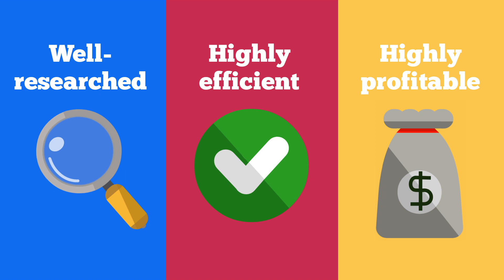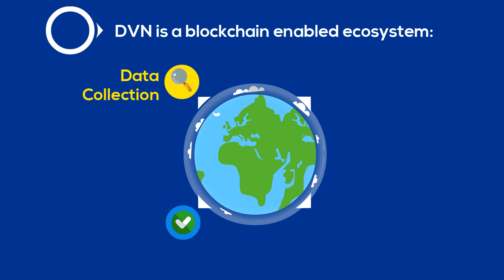Banyan Network (BBN) Precision Marketing Explanation!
Banyan Network (BBN) is a fusion of big data network based on blockchain technology called Data Fusion Value Chain Network (DVN). It is also the world’s first distributed ecosystem of data economies raised and built by team experts in the field of data analytics.
Banyan Network covers data collection, cleansing, integration, and applications. Our goal is to focus on blockchain enabled trusted data connection, third-party data integration and governance, data applications and open market development, building a positive interactive value-linked network of data benefits by establishing standards, providing channels, and issuing tokens.

Creator of the video:
Hagi Saderino (2nd place of the $BBN video contest)